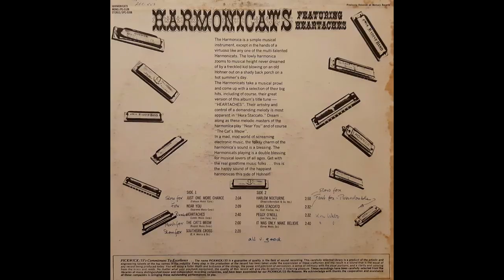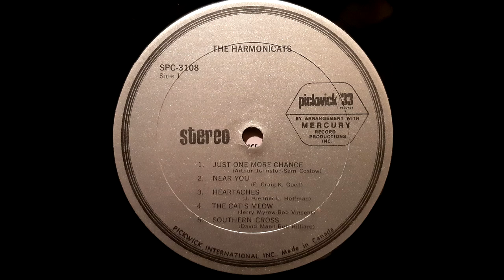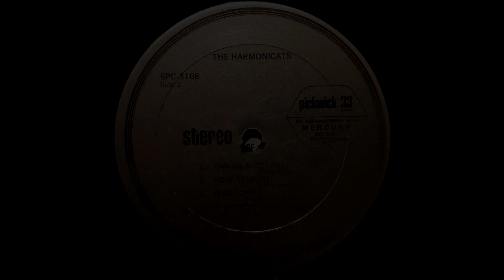Harmonicats* – Harmonicats (Featuring Heartaches) (12" LP, Stereo, 1967)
1. Just One More Chance
2. Near You
3. Heartaches
4. The Cat's Meow
5. Southern Cross
6. Harlem Nocturne
7. Hora Staccato
8. Peggy O'Neill
9. It Was Only Make Believe

Jerry Murad's Harmonicats were an American harmonica-based group. The band was founded in 1947; by 2009, they were no longer performing. Originally they were named The Harmonica Madcaps and the group consisted of Jerry Murad (chromatic lead harmonica), Bob Hadamik (bass harmonica), Pete Pedersen (chromatic harmonica), and Al Fiore, (chord harmonica). They reformed later as a trio with Murad, Fiore, and bass harmonica player Don Les.

Pedersen and Gail Wallace remained contributors to the group throughout its existence, working on arrangements and occasionally recording.

During 1949 when Don Les' father died, the band called upon Johnny Thompson to fill in for Les on bass harmonica for a couple of weeks. Thompson went on to play with them at their residency gig at the Frontier Hotel in Las Vegas in the early 1950s. In the mid-1950s, Les suffered from a detached retina, and Thompson once again took his place until Les was able to return full time later in the decade.